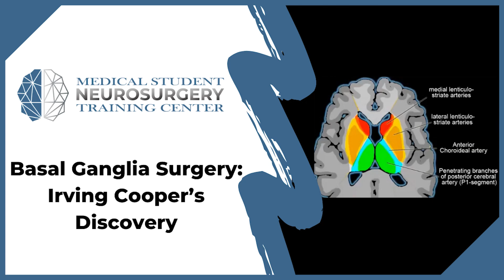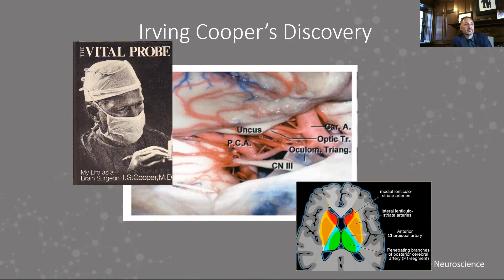Basal Ganglia Surgery: Irving Cooper’s Discovery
Join Dr. Joseph Neimat, University of Louisville Department of Neurosurgery, as he discusses Irving Cooper’s Discovery

About Us

Future Neurosurgeons are training today! to register for live courses